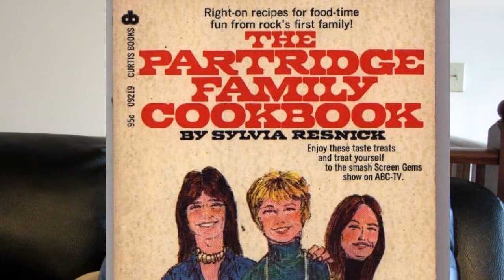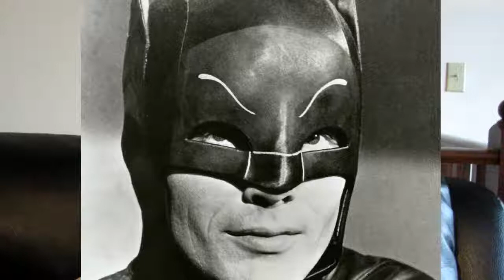David Cassidy The Partridge Family John Lennon JFK We Lost Them all Too Soon My Ist Ever Daily!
David Cassidy The Partridge Family John Lennon JFK We Lost Them all Too Soon My Ist Ever Daily!  Nov 22 2017 The Daily David Cassidy The Partridge Family John Lennon JFK We Lost Them all Too Soon  Today in history, we lost JFK all too soon and we remember the feelings we had at the time we found out he was gone.  John Lennon was taken from us way too soon 37 years ago 16 days from now and we remember where we were when we first heaard the news.  For me it was on Monday Night Football with Howard Cosell reading the news bulletin right neat the end of the game.